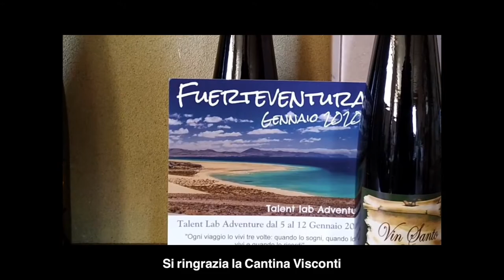Le Perle d'Italia - Vin Santo di Vigoleno (PC)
La Compagnia Viaggia & Magna (e Bevi) in collaborazione con il TLA e la B&D Production Presenta

per l'iscrizione al prossimo Talent Lab Adventure Fuerteventura 2020 vai al sito

Title: Vino da Meditazione
Event: Talent Tour 2019
Location: Soc. Agricola Visconti M.& C.  Località Pollorsi 1,Vigoleno - 29010 Vernasca (PC) Italia
Date: 09 Aprile 2019
Inviati: Egidio Aloisi e Beppe Puglisi
Special thanks: Visconti Massimo e Visconti Nicola

history: i nostri inviati, in preparazione della loro avventura alle Canarie nel 2020, hanno fatto tappa sui colli piacentini per meditare e riequilibrare la mente e il corpo sorsegianto un bichiere di vino da meditazione prodotto dalla Cantina Visconti.
La cantina si trova tra le bellissime e verdi vallate collinari del meraviglioso parco naturale dello Stirone, situata sul confine tra la provincia di Piacenza e la provincia di Parma, nel comune di Vernasca, in una piccola frazione dove erge il millenario Castello di Vigoleno.
Un territorio ricco di prelibatezze da poter degustare, come il  Vin Santo di Vigoleno detto Vino da Meditazione,

B&D Production by La Compagnia Viaggia e Magna (e Bevi)